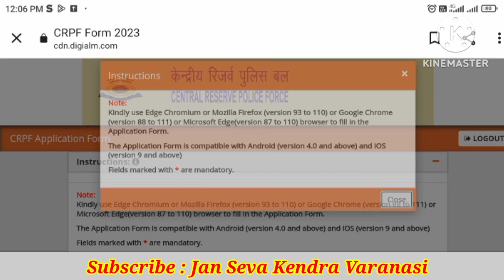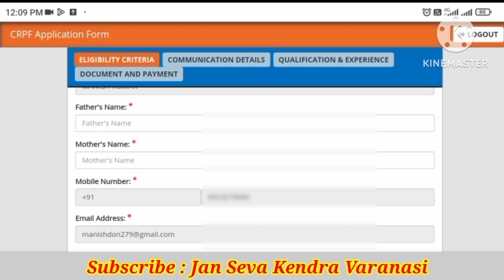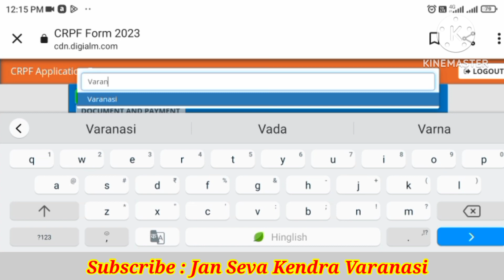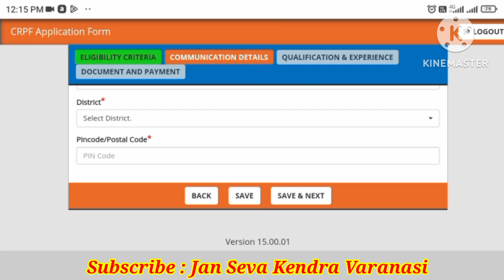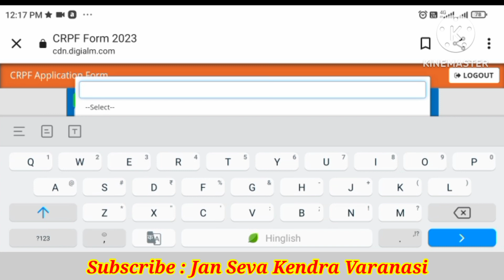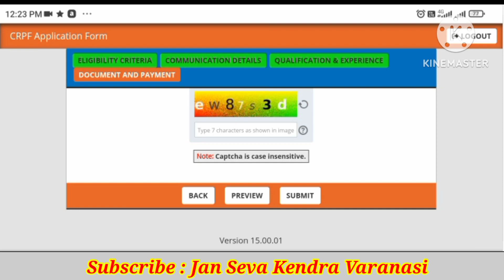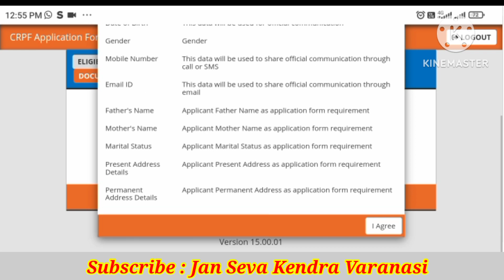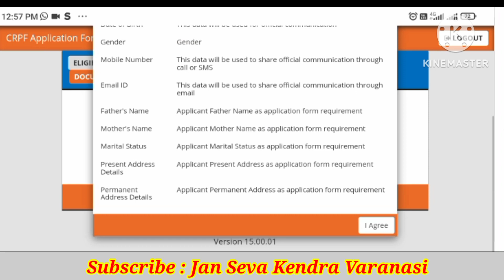CRPF Tradesman 2023 Online Form Kaise Bhare|Mobile Se| How To Fill CRPF Tradesman Online Form 2023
CRPF Tradesman 2023 Online Form Kaise Bhare|Mobile Se| How To Fill CRPF Tradesman Online Form 2023||CRPF Tradesman 2023 Online Form Kaise Bhare|Mobile Se| How To Fill CRPF Tradesman Online Form 2023||
jan seva kendra varanasi